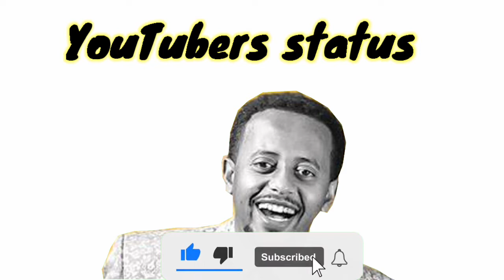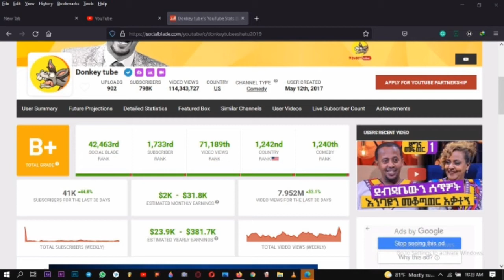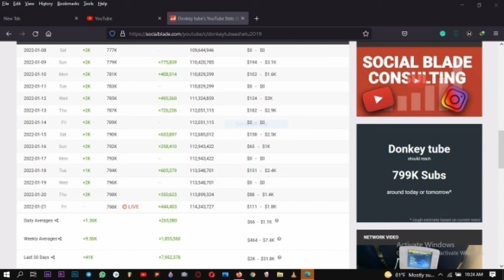ለማመን የከበደኝ የDonkey Tube ወርሀዊ ገቢ|Seifu ON Ebs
🔴ባሏን በአደባባይ ያሳቀቀችዉ ሚስትና የቴዲ አፍሮ አስገራሚ ዉለታ

Kalkidan min hogne new
Betty sher gin